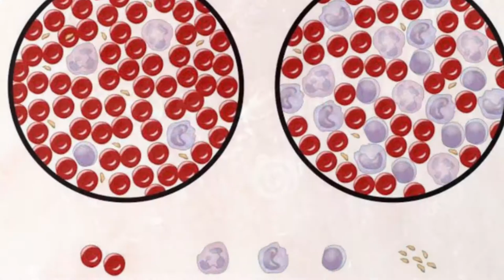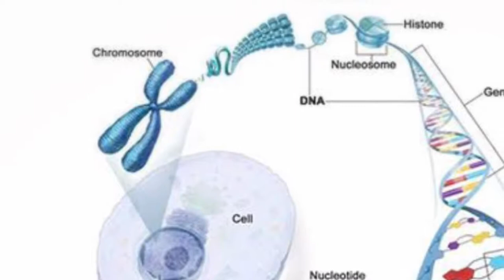Cancer in detail/prevention(must watch)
मेरे चैनल में  अपक स्वागत हे|
LIKE :लाइक
SHARE:शरे

CAMERA:IPHONEXS